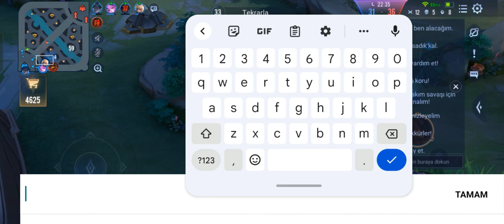YORN DRAGON LANE PRO GAMEPLAY | LONG MATCH | ARENA OF VALOR